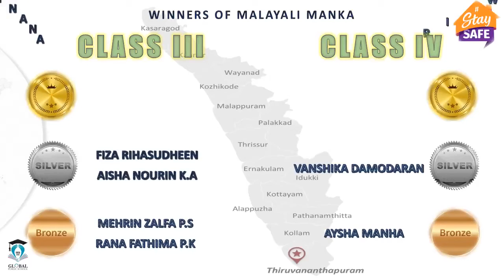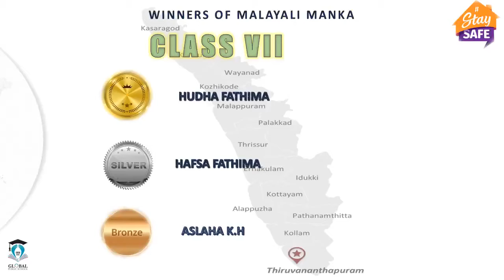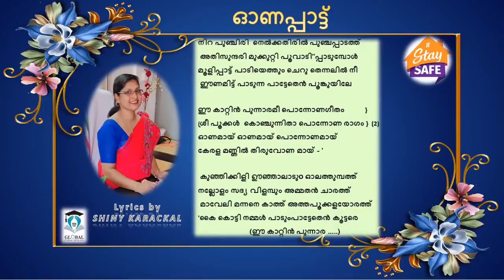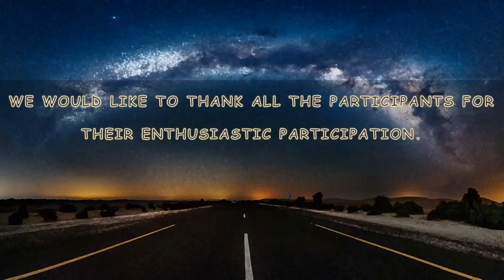ONLINE ONAM CELEBRATION’20 🎉🥳🎊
Glittering Stars  of the CONTESTS